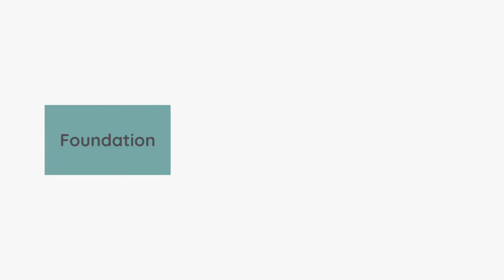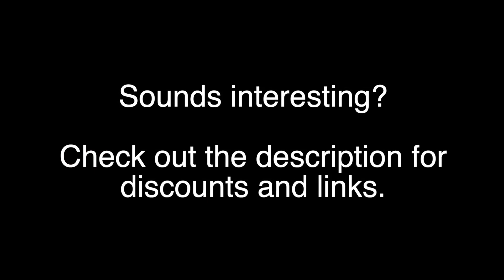Better virtual facilitation - Check out the new course for online meetings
Created this course to help any facilitator to prepare and facilitate remote meetings and workshops.

Learn the skills for online facilitation that allows more focus and collaboration. Make your meetings more engaging and interactive, and with better outcomes. You will get practical tips you can immediately use in your next session. Feel more confident in running meetings and use tricks, tools and techniques to support you. Also, learn how to prepare your meeting in an agile, dynamic way.

Many of us are now working remotely, or at least having far more online interactions. The virtual meeting world however comes with a set of difficulties. I’m sure you also at some point have suffered thru slow, aimless meetings, with little engagement and collaboration, leaving you feeling drained.

But virtual sessions can be energy-boosting and productive. They just need preparation and facilitation. This course aims to make it easier for any facilitator to keep the attention and participation up.

The course is divided into 3 sections:

1. In Foundation you learn about the difference compared between online and in-person meetings. How to deal with them and avoid common pitfalls. Leaving you aware and prepared.

2. Looking at tools and the techniques to get the most out of them. Using them with intention and increase interactions with ‘Engagers’.

3. Adding activities into your agenda to boost equal participation, creativity, psychological safety, and more.

The lessons are informal, bite-sized videos that will give you explanations and new ideas.

You will also practice the skill of preparation throughout the course, creating your own agile agenda. Minimising time & attendees and maximising the collaboration & interactions. Starting with defining the goal and understanding who you need. Then we will iterate on your agenda backlog, making sure you have added any extra techniques or activities that could improve your workshop or meeting further.

It also includes free templates to use for your meeting preparation. They are available in a few different file formats so you can pick the one you prefer to work with.

The course is tools agnostic. It does not matter if you are using a video conferencing tool like Teams, Zoom, Webex, Google chat, or maybe even collaboration tools like Miro, Mural, Powerpoint, SharePoint etc. This is about common techniques and sometimes tricks that most common tools supply.

It is important to me that you get value out of this course, so use the 30-day-money-back guarantee if you did not feel that was the case. Also I would be grateful for any feedback on how you think it could become more useful.

Note: This course is not for you if you are looking for an in-depth analysis of tools or exhaustive instructions on using specific tools. It also won’t give you much if you aren’t planning to use video conferencing tools.